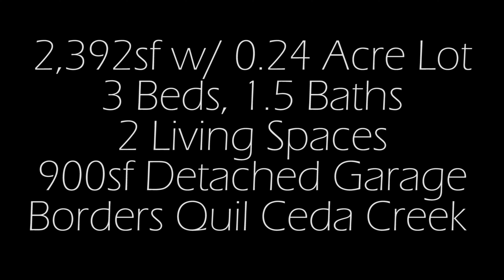4724 133rd Pl NE Marysville WA 98271 (MLS # 1804469)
Time Stamps

0:05 Drone Video
1:18 Interior Pictures

SOLD - MLS # 1804469 - $500,000 - 2,392sf - 3 Beds - 1.5 Baths - 0.24 Acre Lot

Property Description: Stellar opportunity to own this wonderful north Marysville rambler that features a large, fully fenced corner lot that borders Quil Ceda Creek & has mature privacy hedge for the added privacy in a natural setting. The home's exterior had roof replaced & exterior paint in 2015, has a 36x14 concrete patio + separate outbuilding, 900sf detached garage with tool area (garage separately metered & could be rented out), firepit area plus plenty of room for garden beds. Interior touch-ups in 2021, original hardwood floors, 3 bed floor plan w/ beds being on western part of home & eastern living area separated by private hall w/ laundry & half bath. Kitchen cabinets have been all cleaned & ready to keep original or make your own. A Must See Home!

Listing Agent Information